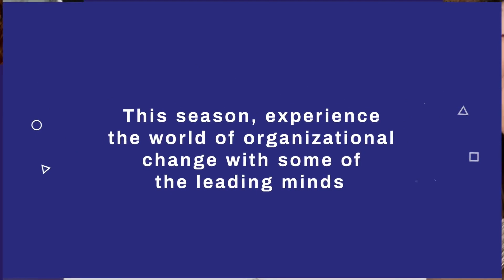DAP UPSKILL: Unlocking Potential of Sales Performance Using Digital Adoption | Podcast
DAP UPSKILL features experienced Whatfix professionals from diverse backgrounds and departments, who talk about their perception of the ever-elusive term ‘digital adoption’.

In today's episode, we have invited Nick Roetter- senior account manager at Whatfix, and Akhil AR BDR manager at Whatfix to dive deep into the world of digital adoption and its game-changing impact on sales performance.

In an era where technology evolves at lightning speed, sales professionals must adapt to stay ahead. Join us as we explore the power of Digital Adoption Platforms (DAPs) and how they can supercharge your sales team's capabilities.

What you'll learn in this video:
- What is Digital Adoption and why it's crucial for modern sales.
- How DAPs can streamline onboarding and training.
- Real-world examples of companies boosting sales with DAPs.
- Tips and strategies for successful digital adoption in your sales process.
- Key takeaways to unlock your sales team's full potential.

Whether you're a sales leader, a BDR, or simply curious about the future of sales, this video is packed with insights that can transform your approach and drive results.

Let's harness the power of digital adoption and take your sales performance to new heights together.